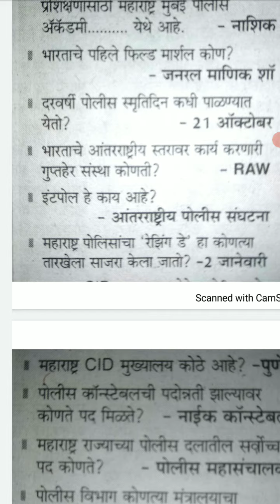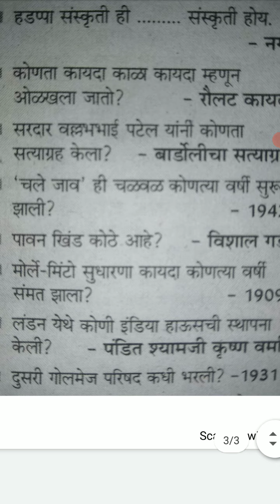Police Bharti Questions//पोलीस ,भरती उपयुक्त प्रश्न २०२०,२०२१#marathi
Maharashtra police important Questions..
Mpsc,upsc STI ,PSI ,ASO व इतर स्पर्धा परीक्षेसाठी
चालु घडामोडी प्रश्न संच 2020,2021

सर्व वर्तमानपत्रावर आधारीत
All about news paper
Thanku